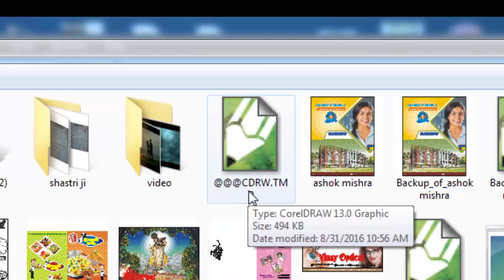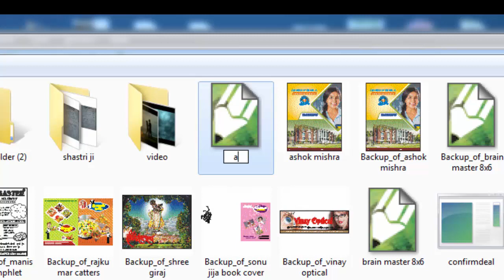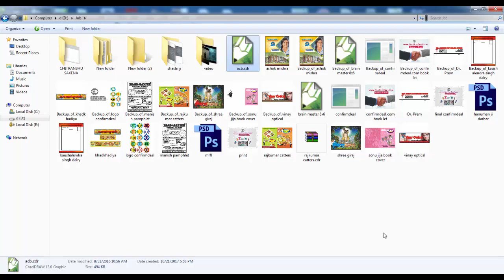How to Repair Coreldraw Corrupt File | Hindi | by Shashi Rahi | 1000% working